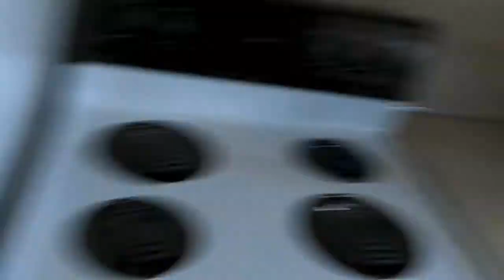Final Moving Day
Our final day of moving, we spent the night at our old place so we could get up and start cleaning.